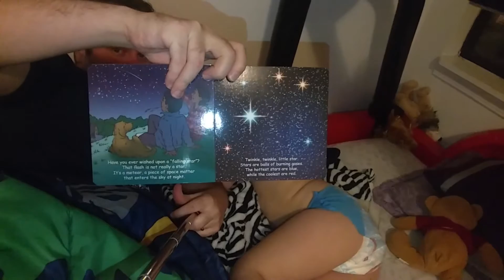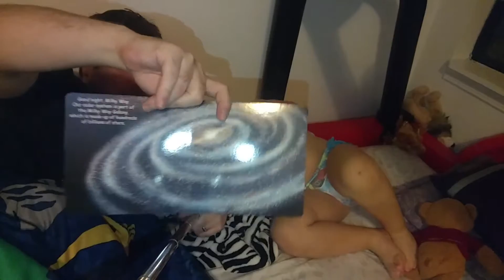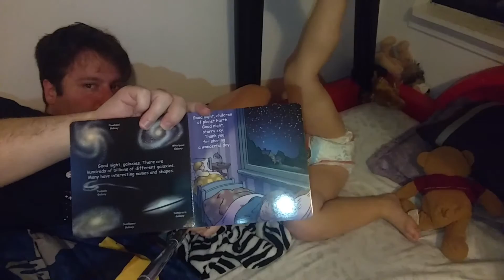Jaxon and Daddy Storytime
Season 2 episode 2: Goodnight Galaxy